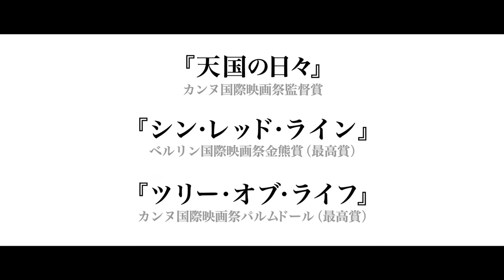『トゥ・ザ・ワンダー』予告編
幸せは永遠に続くのか？ テレンス・マリック監督が愛のうつろいを描いた美しく壮大な映像詩
2013年8月よりTOHOシネマズ シャンテほかにて全国公開
（作品詳細）